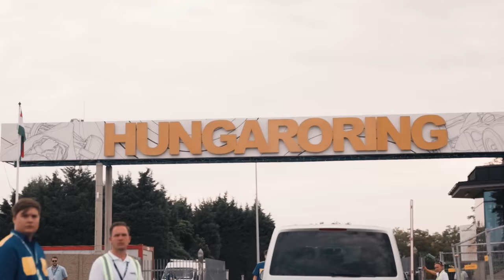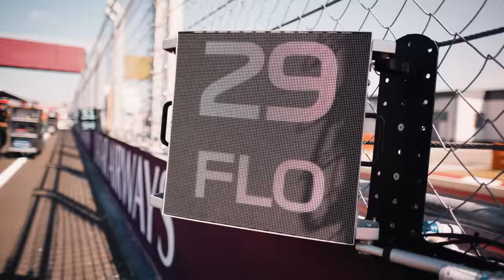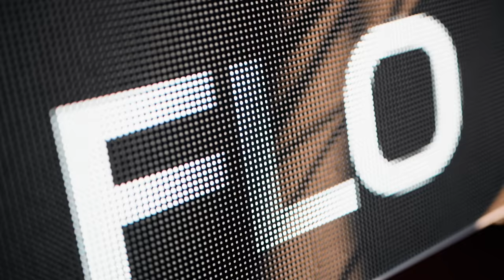SOPHIA‘S HUNGARIAN GP IN F3 2023 | the overtaker | racegirl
For Sophia Flörsch (22), the seventh of nine race weekends of the Formula 3 season is on the agenda this weekend. In Budapest, the driver from Munich will once again be competing in the Formula 1 supporting programme, with the aim of finishing among the top 20 of more than 30 drivers.

One thing is certain: Qualifying at the Hungaroring is almost as decisive as in Monaco. "Qualifying is extremely important in Hungary because there are so few overtaking opportunities," says the PHM Racing by Charouz driver. "In addition, it is supposed to be very hot, which goes on the tyres. But I'm optimistic: we worked well in the simulator, I focused strongly on qualifying performance."

The German still has the weekend at the Red Bull Ring in Spielberg in mind. There she raced to ninth place before her car was disqualified because the end plates on the front wing did not comply with the rules. "Coming from 21st on the grid and crossing the finish line in ninth place was very special," she says. "It was a push for me personally and for the whole team. It also showed again that our race pace is really good and that we finally have to improve in qualifying."

Flörsch, on the other hand, takes the withdrawal of the points sportingly: "In general, the season is going as planned," she says. "We had planned to finish in the points. We managed to do that at the Red Bull Ring. That this was taken away from us is extremely unfortunate and sobering. Nevertheless, in my eyes we crossed the finish line in ninth place and nobody can take that away from us."

In general, the PHM driver sees progress in her performance in her Formula comeback - also thanks to Alpine's Formula 1 team, in whose junior programme she is. Sophia: "Alpine helps me extremely, advises me in regular calls and goes through data with me. I definitely think I've become a better racer this year."

Budapest: 4.381km track length
Feature race: 19 laps = 83.239km
Fastest lap: 1m 31.761 / 2019
Feature race: P18 / started P28 = gained 10 positions
Sprint race: P15 / started P28 = gained 13 positions
Qualifying: P28 / +3,675 to P1 - wtf
Free Practive: P23 / +1,864 to P1

Filmed and edited by @ThomasMarzusch

automobilista 2 rfactor 2 jardier sushiwi skip barber 2000 oreca iracing ams 2 lmp2 assetto corsa F1 F3 ams2 jardier sushiwi automobilista 2 pet simulator x rfactor 2